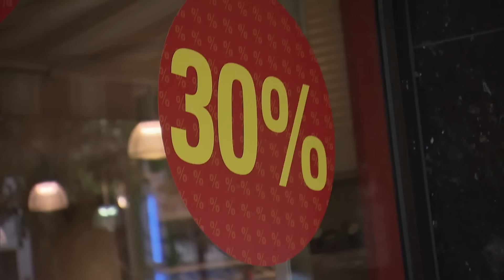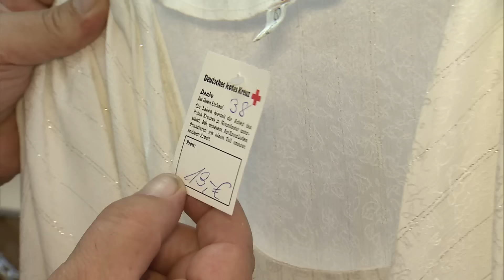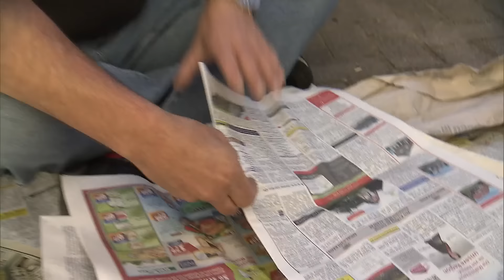Stefans Tipps für eine günstige Hochzeit | Deutschlands größte Spar-Familie | Family Stories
Stefan kommt gar nicht mehr aus dem Sparen raus. Statt dem von Jaqueline erwünschten Kleid kauft Stefan günstig im Secondhandshop. Herzservietten werden kurzerhand aus der Zeitung ausgeschnitten. Und auch sonst hat Stefan großartige Ideen.